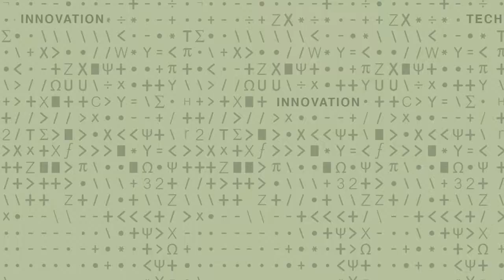2 Working with a Wide Spectrum of Clients